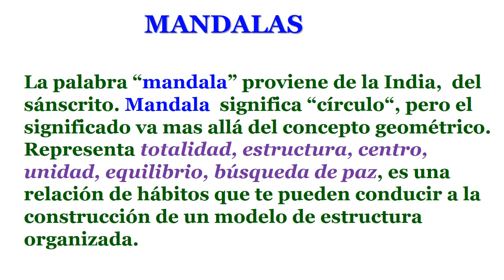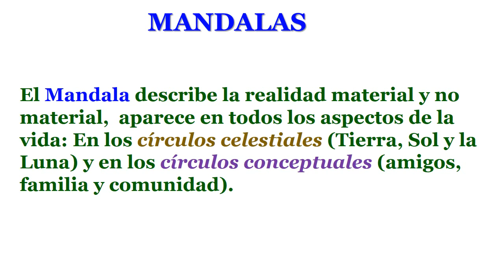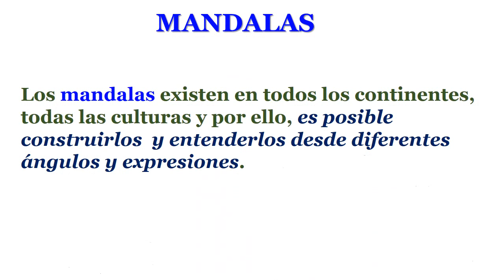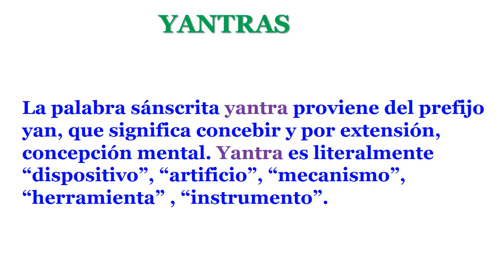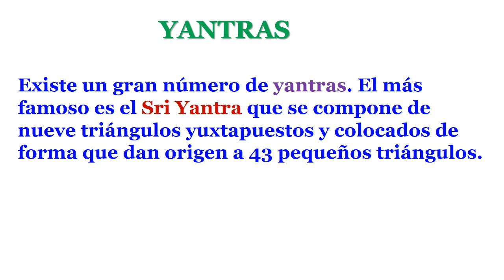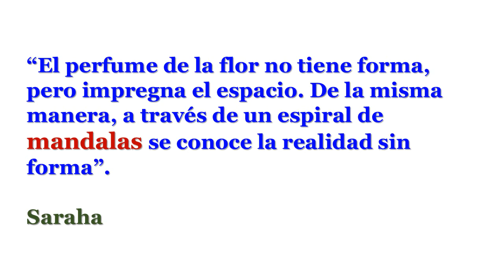PARA INVOCAR A DEMONIOS Y DIOSES. Increíble Misterio, Poder y Sabiduría de Mandalas y Yantras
Mandalas y Yantras, puertas a otras dimensiones, figuras complejas elaboradas para ayudar a la concentración y meditación. Origen budista o tibetano, existe también en Occidente, mandalas indios. Unión de microcosmos y macrocosmos.